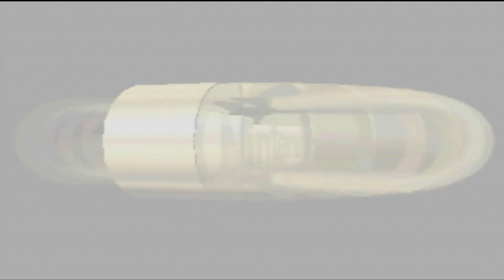Mario | Flower Cup | Mario Kart 64 | 150cc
Flower Cup played on 150cc with Mario.

0:00 Intro
0:50 Race 1 | Toad's Turnpike
5:02 Race 2 | Frappe Snowland
8:28 Race 3 | Choco Mountain
11:40 Last Race | Mario Raceway
15:57 Outro

Hardware for this playthrough:
- Original Nintendo 64 PAL Console
- Original Nintendo 64 Controller
- Retro Scaler 2x

Different or more Mario Kart 64 videos? Any game or console that you want me to play next? Let me know;

You are welcome, enjoy!